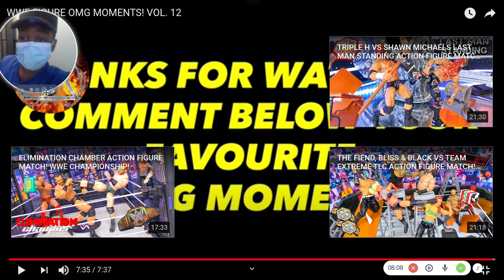reacting to WsC omg moments vol.12